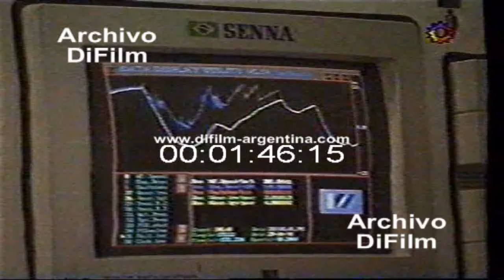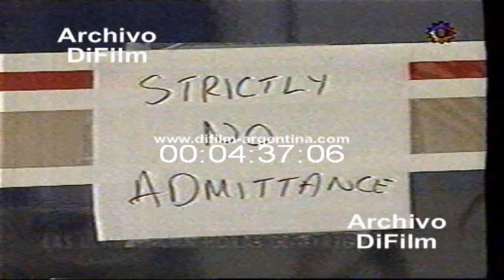DiFilm - Las ultimas 100 Horas de Ayrton Senna (1994)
Fecha: 01/05/1994
Duración: 5 minutos 46 segundos.
Código: V-03444